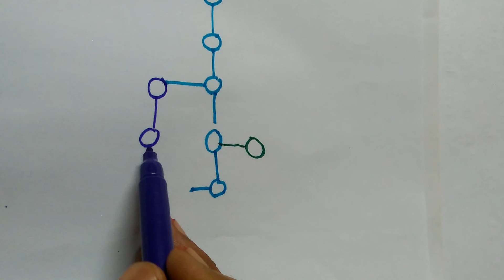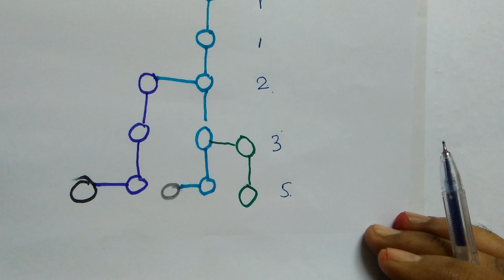Paralel sequence l febonacci sequence l std 10 સમાંતર શ્રેણી l फिबोनाकी सीरीज l paras sankul l